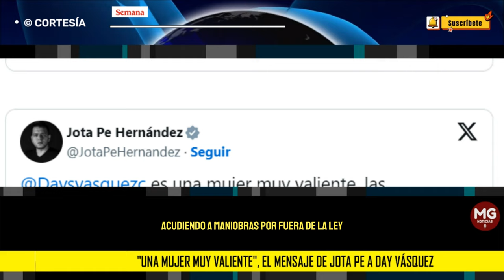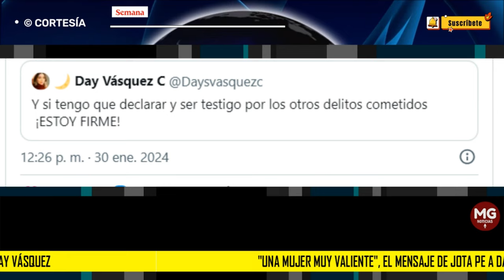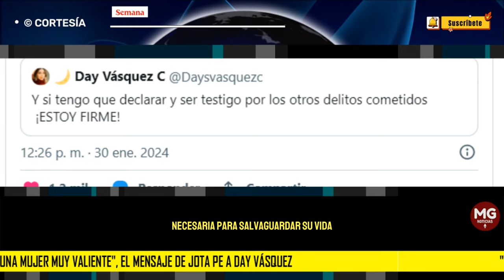"UNA MUJER MUY VALIENTE" ⛔ El mensaje de Jota Pe a Day Vásquez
Ante lo publicado por la expareja de Nicolás Petro, el senador, Jota Pe Hernández, mostró su respaldo a la mujer al resaltar su valentía para enfrentarse a un proceso complicado y en el que cada declaración que aporte será contundente en el caso contra el hijo de Petro.
CONFIDENCIALES SEMANA